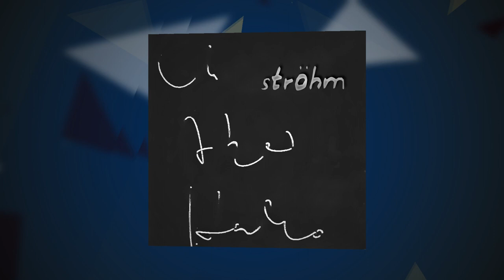Cover Arts from Stroehm-Music - The albums releases in the years 2019 to 2022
Here you can see the different music projects of Stroehm-Music.

Note the cover art by Tilo Carozzi, all of which are unique. If you are more interested in his artistic work, you can find much of his work and releases on his artist